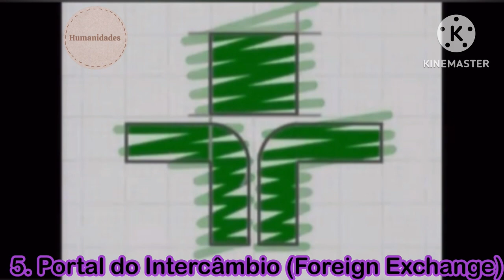15 séries que passaram ou que voltaram a passar na TV Cultura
Das séries mencionadas neste vídeo, as seguintes voltaram a ser exibidas pela emissora: Confissões de Adolescente, Mundo da Lua e Castelo Rá-Tim-Bum.